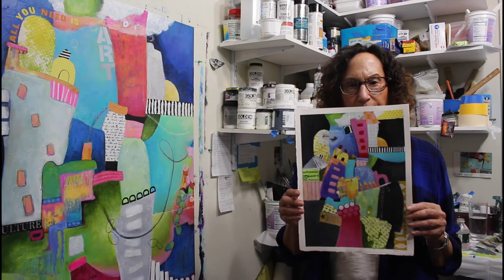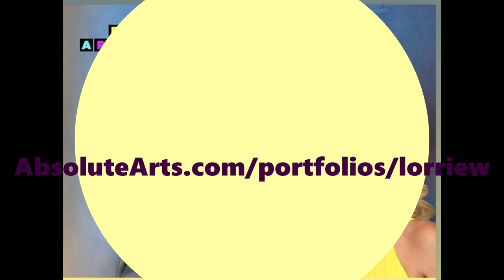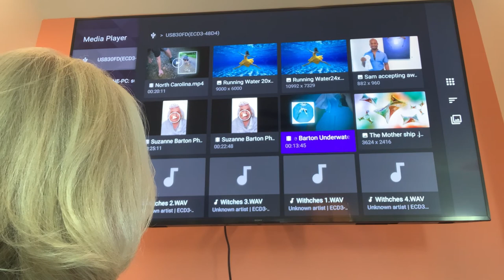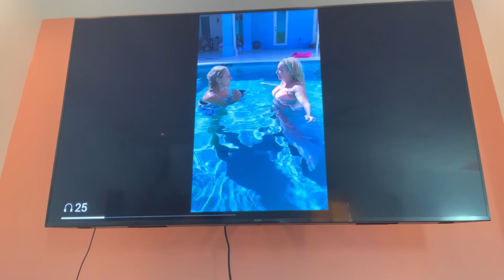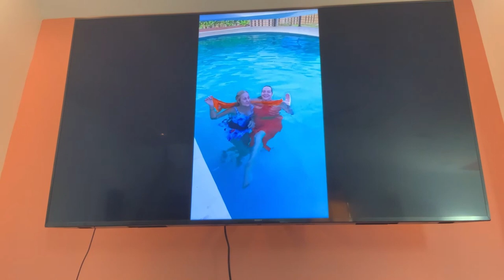Session #7 - Finding Your Niche - Area II Artists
Video launch only. Florida Artists Group AREA II members invite you into their studios for a chat. You will get to hear how they found their "place" in the art world and some cool tips on art techniques.